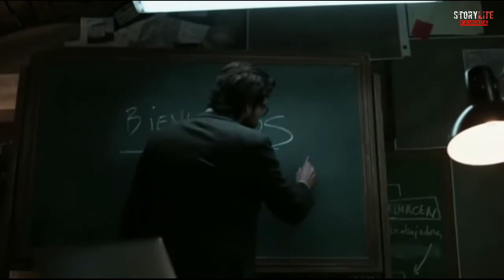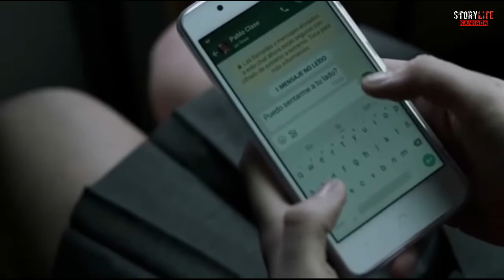Money Heist explained in Kannada | S1.E1 | kannada movies | kannada dubbed movies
Welcome to StoryLite Kannada channel
Thank you for

Money Heist explained in Kannada | S1.E8 | kannada movies | kannada dubbed movies

This video contains Money heist explanation in Kannada